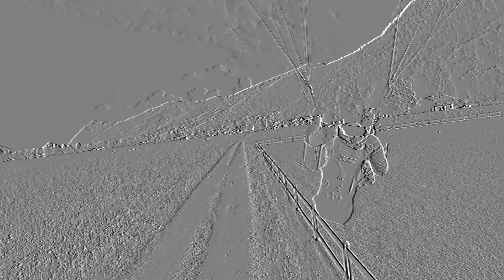2018 Criou avec frangin